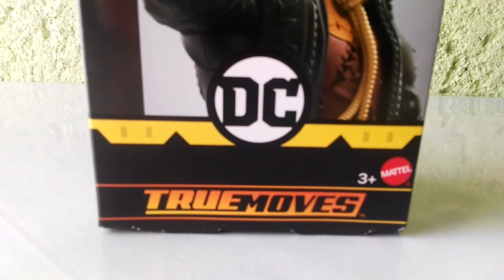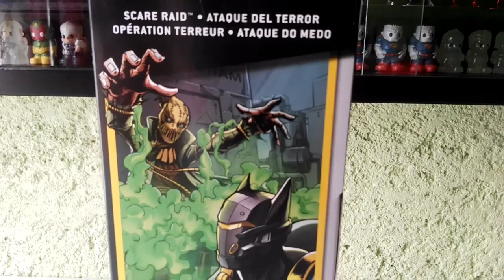Batman missions scarecrow truemoves figura de 12 pulgadas mattel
Batman missions de Mattel figura de 12 pulgadas de Mattel, Review y unboxing de esta genial figura del personaje scarecrow personaje DC comics,un villano que sin dudas está genial para tu colección.